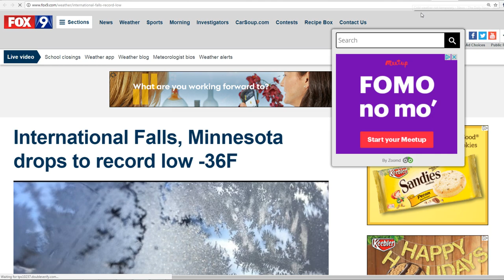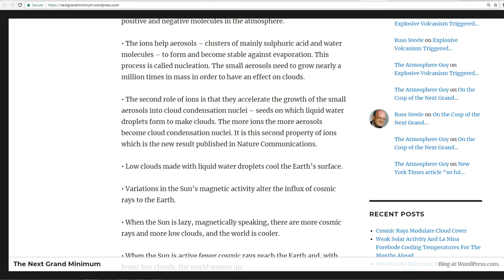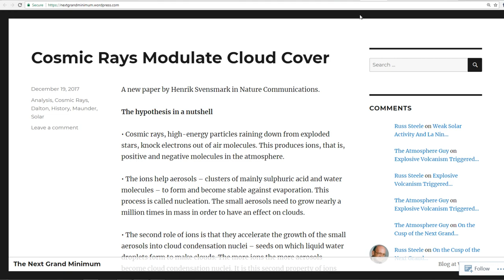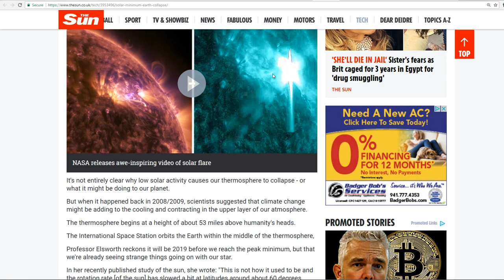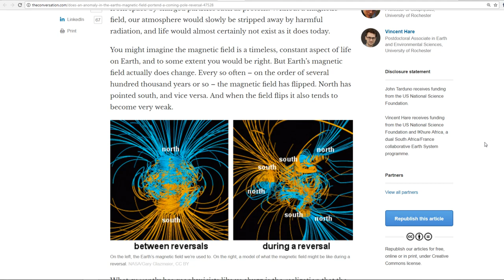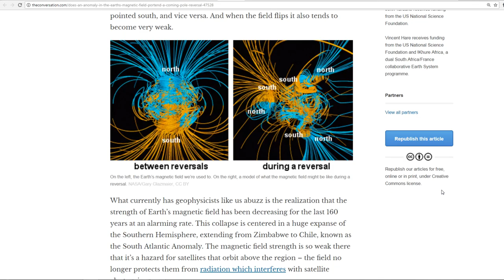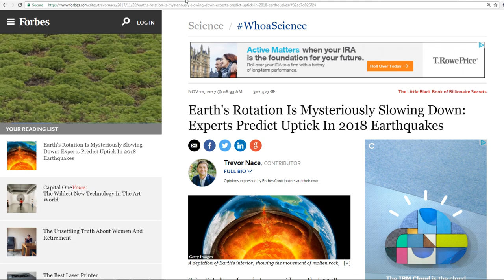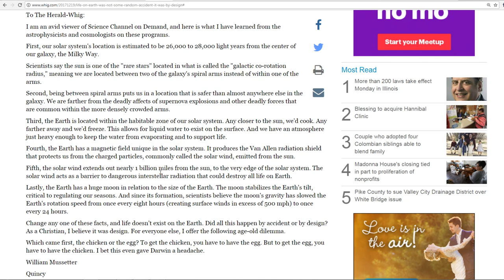Record Cold- Grand Solar Minimum- Slowing Rotation-Pole Shift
Record breaking cold is setting in and 2018 will continue the trend as the sun heads toward solar minimum. This is not a typical solar cycle. Are we heading to a Grand minimum and Little Ice Age? Increases in earthquakes and volcanism are to be expected. A magnetic north point is found in the southern anomalous region indicating pole reversal in progress.